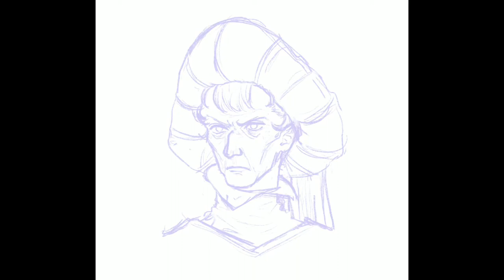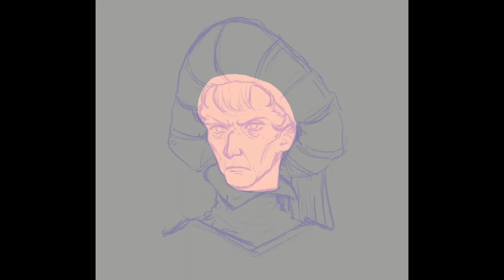Claude Frollo - HOND [Procreate Speedpaint]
Testing my procreate timelapse video.
Anyway Frollo is such a good and well written character. His motives are so human and I think that’s what makes him so scary hahaha.
I have new social media!

((My fellow Indonesian, I know this song has nothing to do with Frollo nor HOND but I just love this song))

TOOLS AND PROGRAMS :
• iPad Pro 10.5
• Procreate